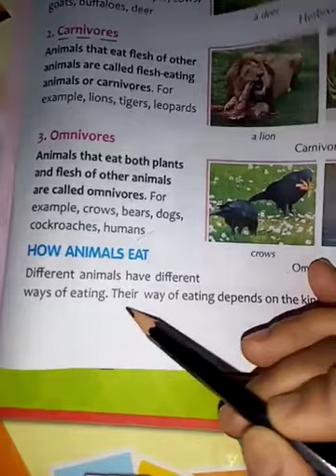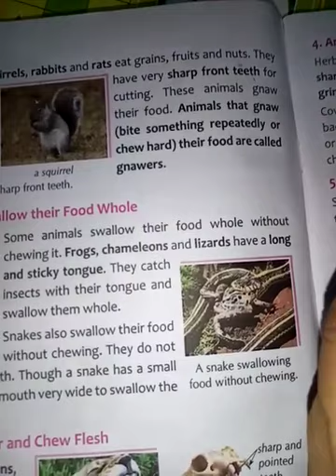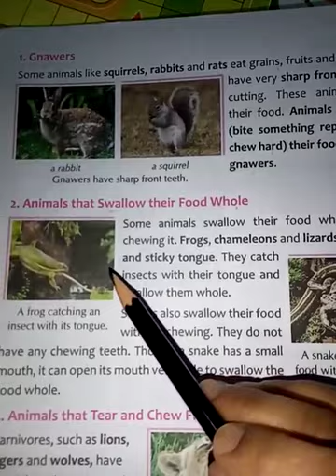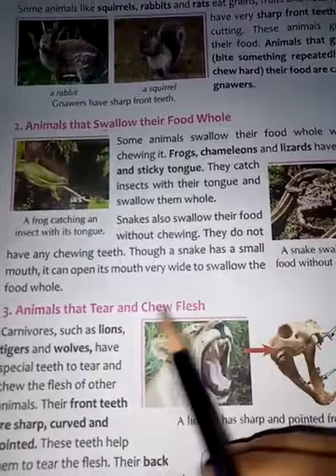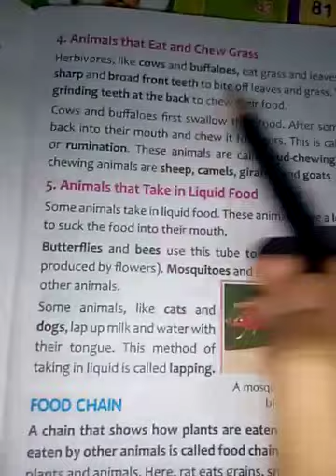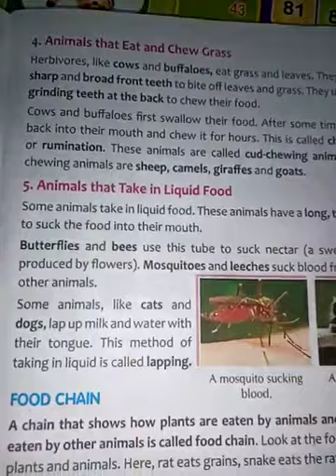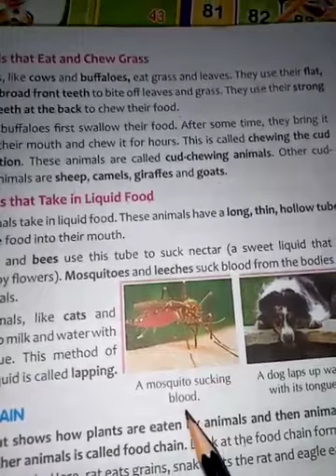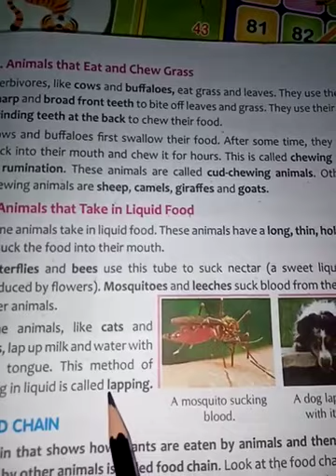Class 3, Science made easy